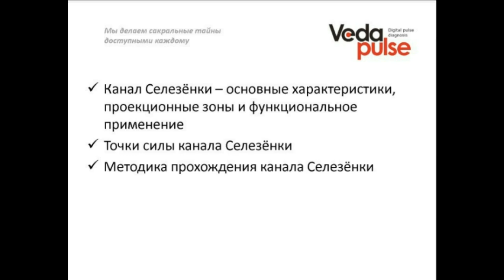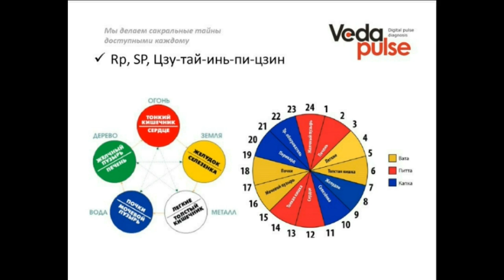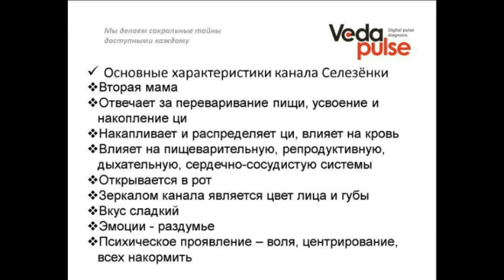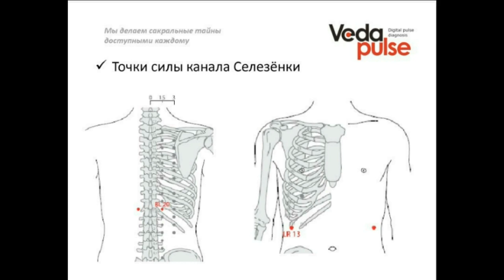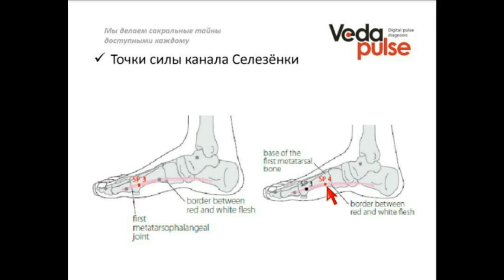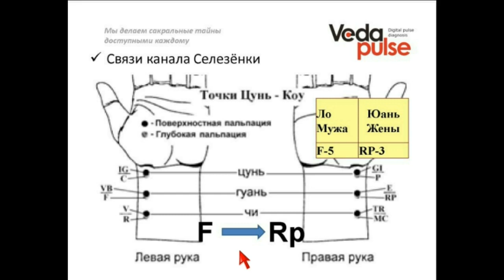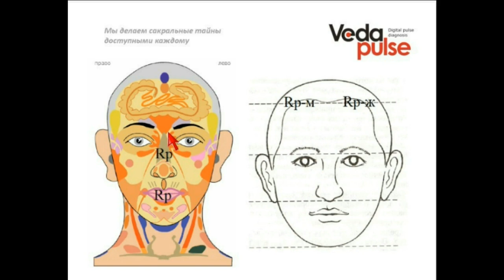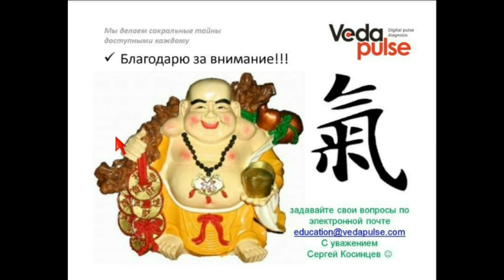Канал Селезёнки/Поджелудочной железы, диагностика и методы воздействия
Вебинар знакомит с каналом  – «Ножной тай инь селезёнки». Мы разберём анатомо-топографические особенности меридиана, его проекционные зоны и функциональное применение. Вы познакомитесь с основными точками принадлежащими данной системе. Также практически изучим методику прохождения канала Селезёнки/Поджелудочной железы.

В программе вебинара:
 - Канал Селезёнки/Поджелудочной железы – основные характеристики, проекционные зоны и функциональное применение;
 - Точки силы канала Селезёнки/Поджелудочной железы;
 - Методика прохождения канала Селезёнки/Поджелудочной железы.